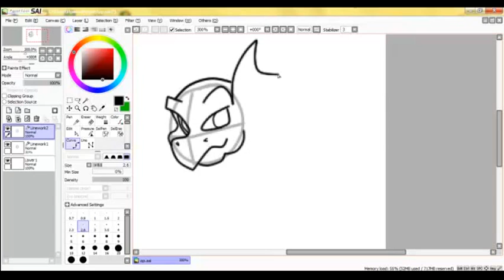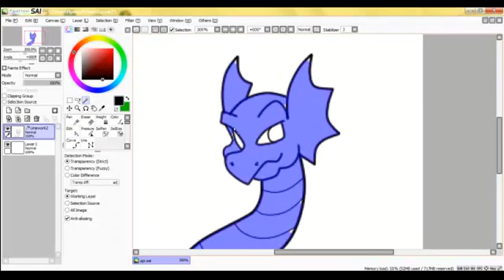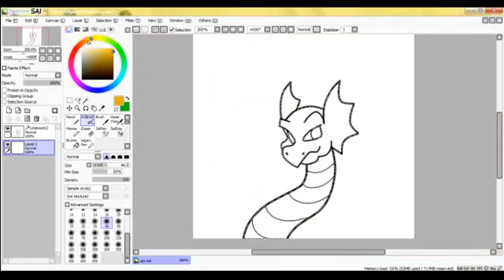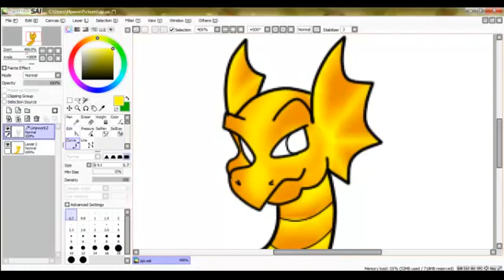Golden Dragon, Золотой дракон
Рисунок выполнен в Paint.NET, PaintTool SAI. Видео сделано в Camtasia Studio 7.